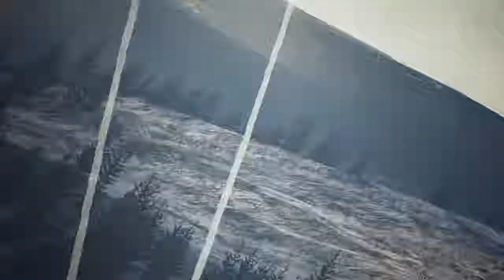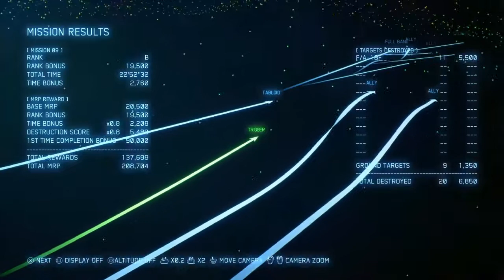ACE COMBAT 7 SKIES UNKNOWN - Mission 9 - F-35C - First Look - Hud View + Replay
Campaign
Mission 9
First Look
F-35C Lightning II
Control Type: Expert
Rank: B
Hud View
Replay